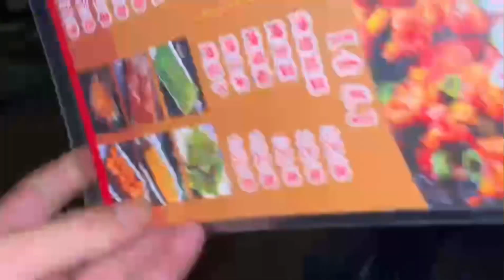大陸酒館駐唱歌手翻唱#星空